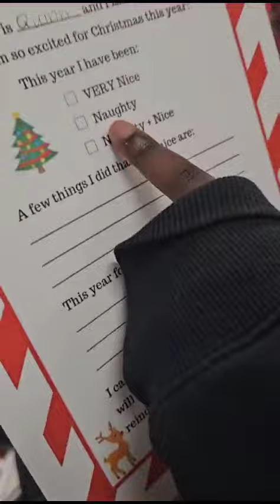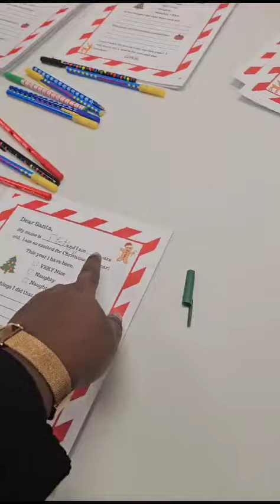bidy Christmas pre-party